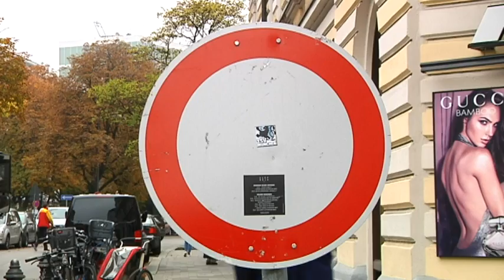Sendlinger Straße: Anwohner in München möchten keine Fußgängerzone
Keine Autos, keine Fahrradfahrer - wenn es nach den Plänen der Stadt geht, dann soll die Sendlinger Straße ab Frühjahr 2016 probeweise zur Fußgängerzone werden.

Wo die Stadt einen Mehrwert und Erholung sieht, laufen die Anwohner und niedergelassenen Ärzte Sturm gegen die neue Flaniermeile.